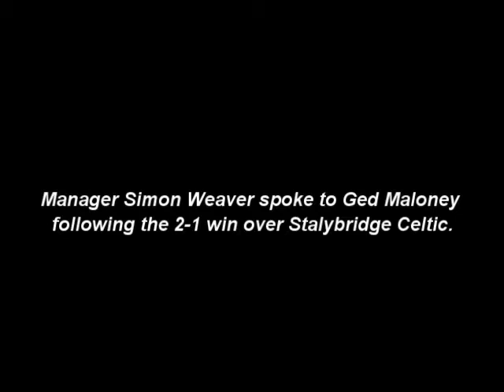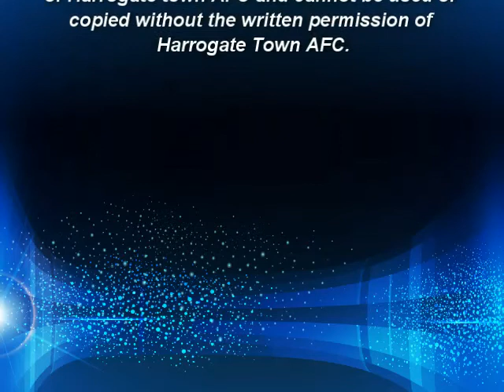Simon Weaver Stalybridge Celtic 11th Jan 2014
Manager Simon Weaver spoke to Ged Maloney after Harrogate Town's 2-1 win over Stalybridge Celtic.